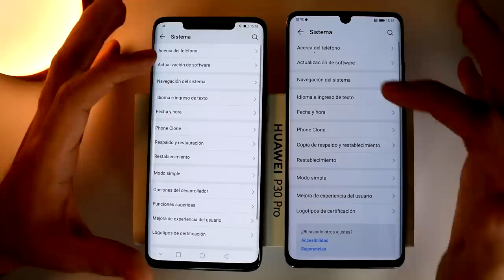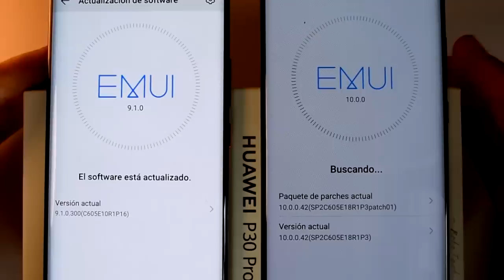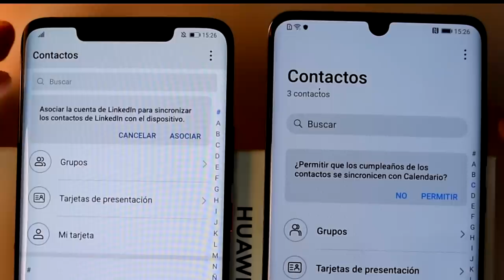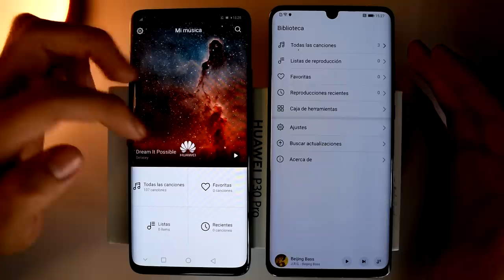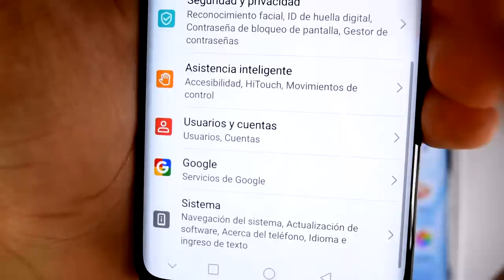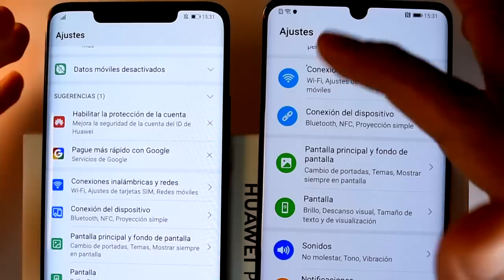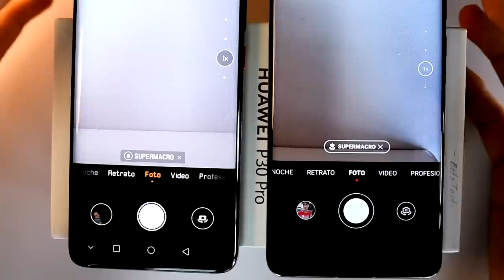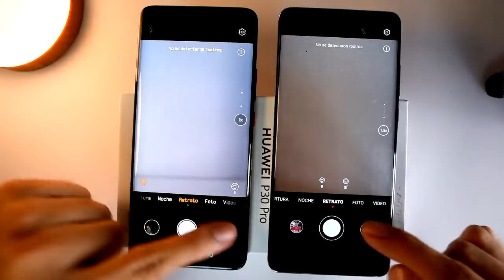EMUI 10 VS EMUI 9 ⭐️ NUEVAS Características * NOVEDADES Huawei *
Huawei  EMUI10 VS EMUI9 ⭐️ NUEVAS Caracteristicas *PRUEBA 100% REAL*

Aqui te traemos la revision del nuevo emui10 de huawei la nueva capa con la que contaremos en los dispositivos de la multinacional china, esta beta la hemos probado en el Huawei P30 PRO y nos a encantado su diseño, simple y minimalista, a logrado capturar ese toque natural de experiencia de navegación.

Esto nos deja un parte de tranquilidad de que android y huawei seguiran juntos y tendremos actualizaciones .

Todos los diseños de EMUI están personalizados para usuarios con una interfaz amigable y se puede experimentar una interacción natural. El diseño de calidad hace que el usuario esté lleno de diversión y conveniencia cuando usa el teléfono.

Tres elementos centrales de diseño E han derivado EMUI.
1. Extraordinaria, experiencia interactiva única. Por ejemplo, las animaciones naturales brindan a los usuarios comentarios visuales suaves
2. Agradable, disfruta de la comodidad, diseño visual de la revista. Por ejemplo, la función de desbloqueo de la revista
3. Exquisito diseño basado en factores humanos. Por ejemplo, modo oscuro disponible en EMUI 10.0

Un gran diseño comienza a partir de los detalles, para que los usuarios se sientan tranquilos, sabios y de alta calidad es el diseño definitivo que buscamos.

NOVEDADES en EMUI 10 vs EMUI 9 | Huawei
EMUI 10 (Android Q) First Look on the Huawei P30 Pro
Huawei EMUI 10 vs EMUI 9 - NEW FEATURES
EMUI 10 review, así funciona en Huawei P30 Pro
Android Q